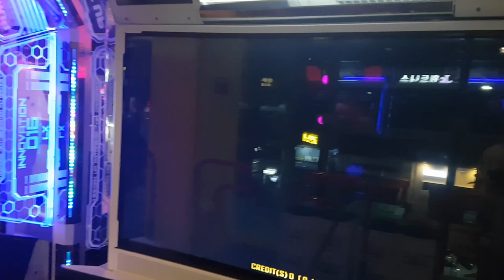꺼림칙한 S19 😂 Nakakapagpabagabag Stage Pass 1년 4개월 만에 다시 했는데 깼어요 | Pump It Up XX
당시 이 스텝이 처음 나왔을 때 정말로 딱 한 번 하고 안 했거든요. 근데 이 스텝을 다시 한 이유는... 아직 열리려면 한참은 남아있는 86 풀송을 열기 위한 조건이라서 컨텐츠 확보를 위해 일단 클리어를 했어요.

※ 이 스텝과 86 아케이드 S20을 클리어하면 86 풀송 S21이 열려요.
※ 이 스텝을 SS 이상으로 클리어하면 술책(Gimmick) 7 칭호를 얻을 수 있어요.